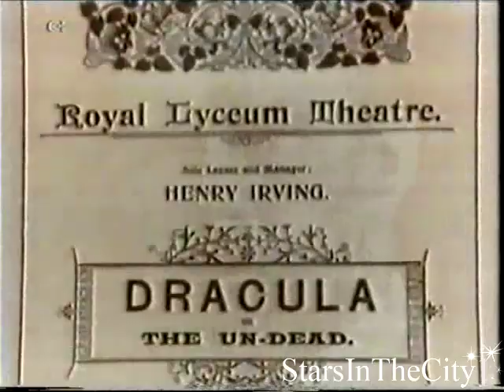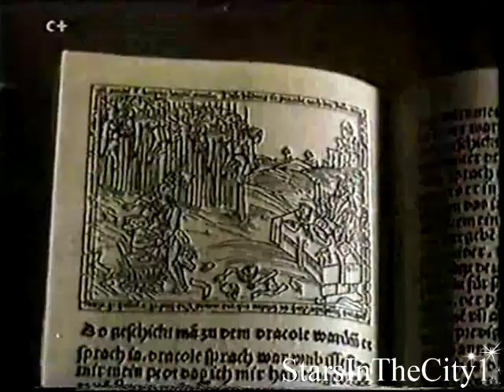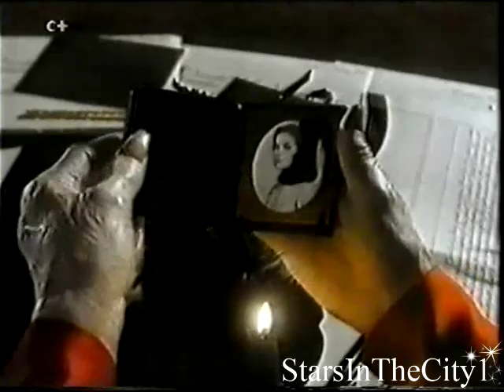"Bram Stoker´s Dracula" Making Of (In Spanish) Part 1 of 2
A NEW "MAKING OF" OR BIOGRAPHY EVERY WEEK!!!.
¡¡¡UN NUEVO "MAKING OF" O BIOGRAFÍA CADA SEMANA!!!.
Starring: Gary Oldman, Winona Ryder, Anthony Hopkins, Keanu Reeves, Sadie Frost, Cary Elwes, Richard E. Grant.